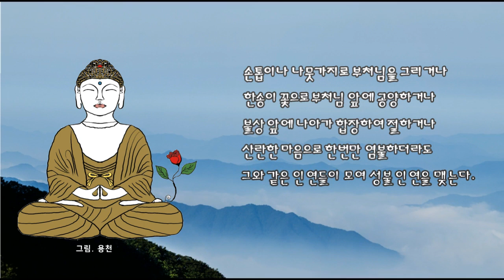오늘의 부처님 말씀_법화경 방편품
기쁜 마음으로 부처님을 찬탄하거나,
한송이 꽃으로 부처님 앞에 공양하거나,
불상 앞에 나아가 합장하여 절하거나,
산란한 마음으로 한번만 염불하더라도
그와 같은 인연들이 모여 성불 인연을 맺는다.

법화경 방편품